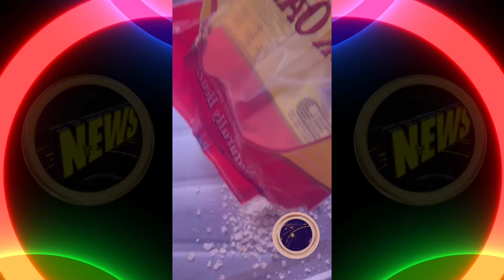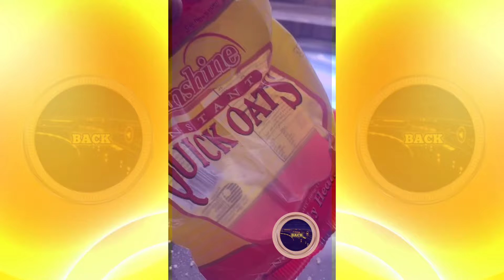Popular Pastor and Politician say i have to jerk off their D:ck if me Want justice